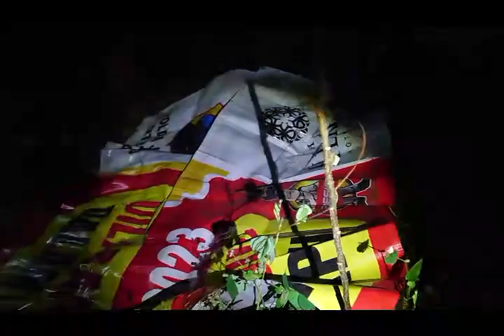MANCING MISTERI || IKANYA KABUR SEMUA GEGARA ADA YANG LEWAT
MANCING MISTERI